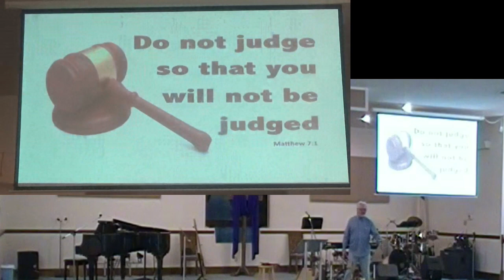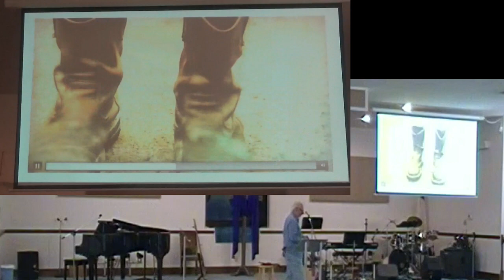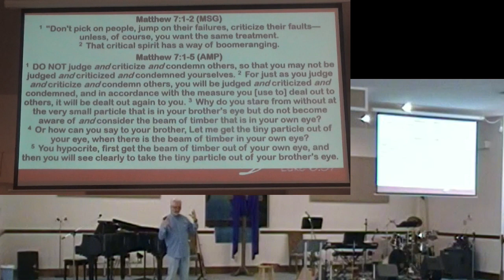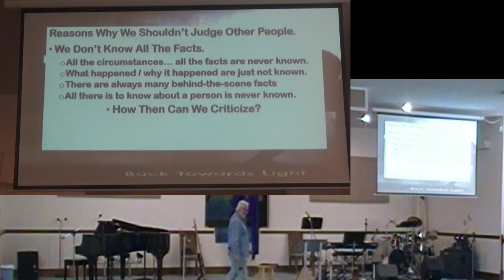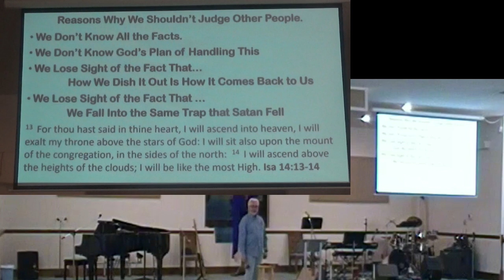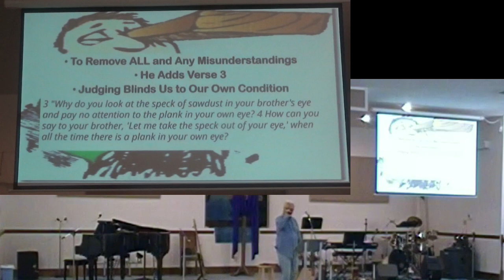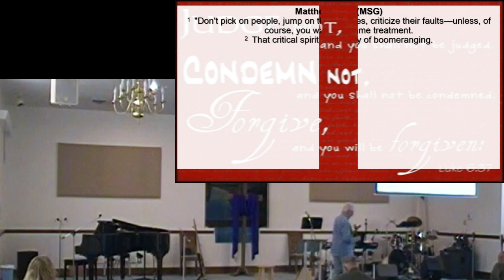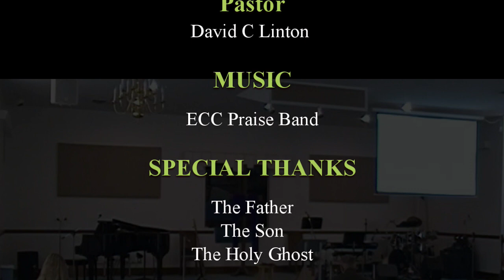From Surviving to Thriving Part 6 12feb23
Don't Judge me Bro
K.I.S.S. Series 7th Principal
Pastor: David Linton
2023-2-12